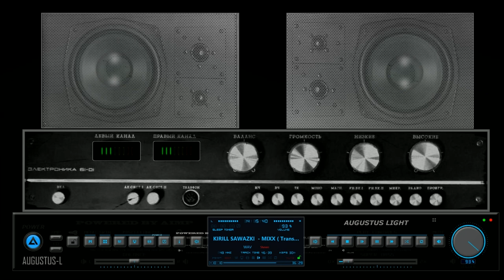KIRILL SAWAZKI Transformation Signals Augustus L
KIRILL SAWAZKI  - MIXX ( Transformation Signals )
1. Dance Of Clouds
2. Digital Delight
3.Flug zu einer massiven Galaxie
4.The Return of a Lost Spacecraft
5.Substantia Interstellar
6.Glatter Flug
7.Infinite Universe
8.Unknown Space Station
9.Transformation Signals